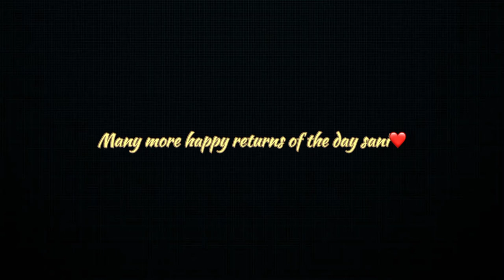Birthday Celebration|10th Birthday